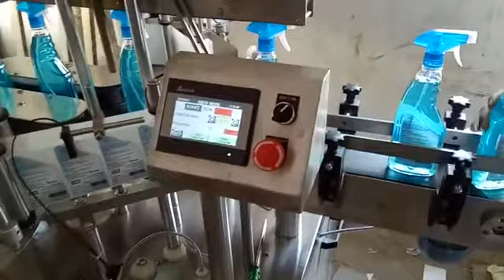Sticker Label Machine - Bottle sticker label machine - Double side servo Sticker Labeling Machine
Bottle label plays a vital role in profit margins of seller. There are different types of label machines. BOPP label machine, Shrink label machine and Stickerlabel

We understand the shapes and sizes of bottles can be different and depending on the design of bottle label, we make machines in Ahmedabad

Reach us to know more regarding beverages machines manufacturing industry

Product type: Dual side Sticker label machine